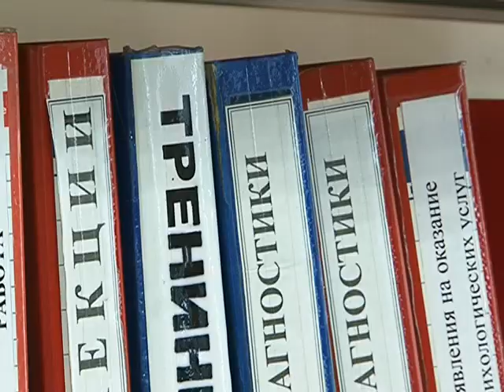Благовещенские школьники вышли на работу